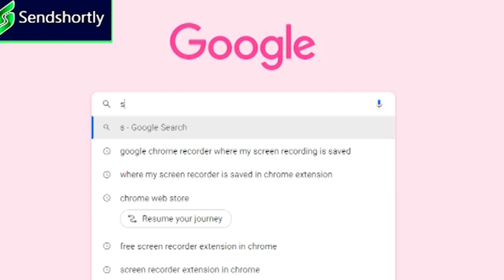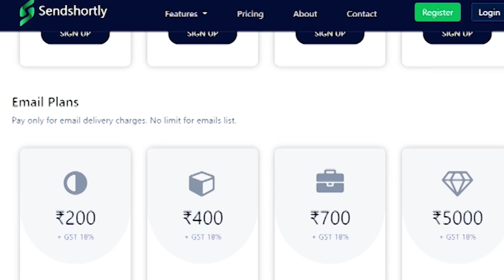నియోజక వర్గాలు ప్రశాంతంగా ఉన్నయ్...|I Shanarthi Telangana e-paper